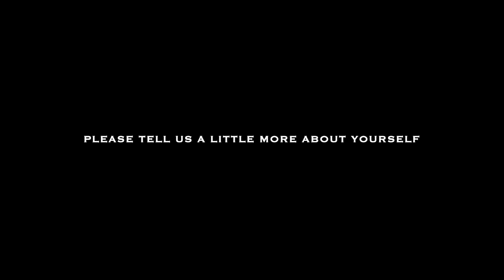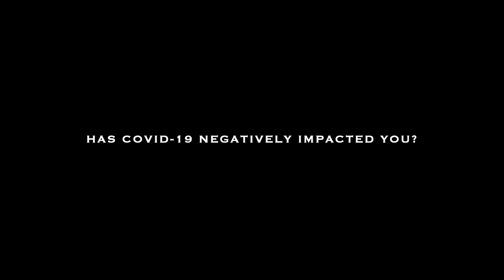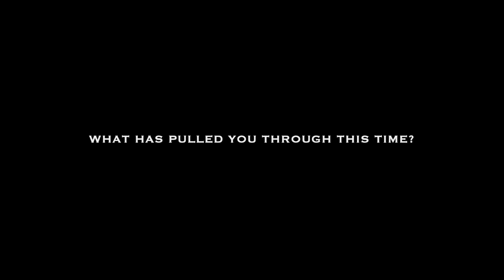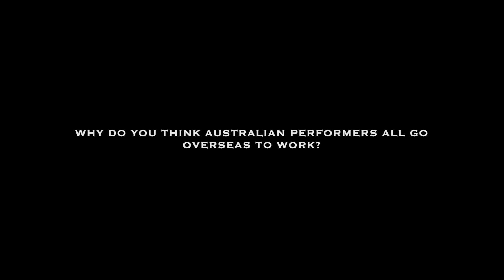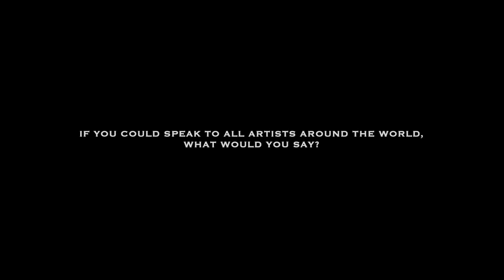Episode 18: Sam Campbell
Sam Campbell is a professional Australian singer, dancer and actor. He has travelled the world working with Royal Caribbean International, Disney Cruise Lines, at Tokyo Disney Resort and has starred in many live musicals! Sam's passion and love for Arts/Entertainment Industries is inspiring and he explains why they are essential and beneficial to humanity. We hope you enjoy this exclusive interview with Sam!